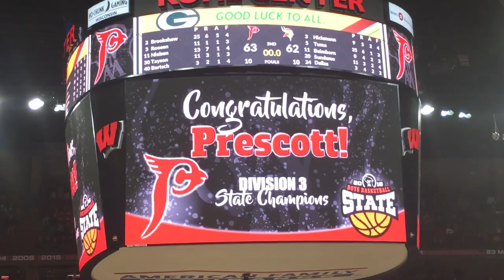Prescott vs. Valders: Wins State On Last Second Shot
Prescott high school boys basketball team beats Valders high school with a last second 3 pointer!